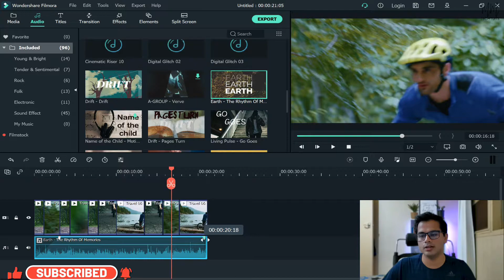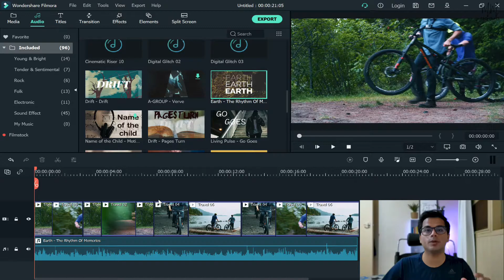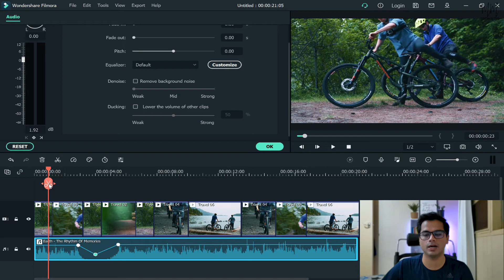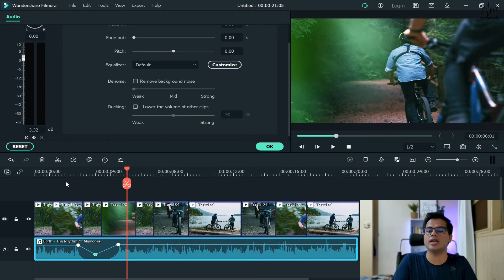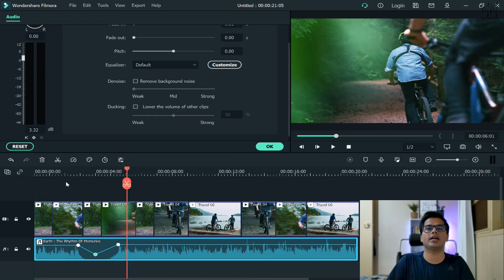How to Fade in and Fade out Audio in Filmora Easily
In this video, I have shown how to fade in and fade out audio in Filmora easily, it could be any version of Wondershare Filmora and this method will work for that. Sometimes it's important to have the background music fade in and fade out, especially at the beginning and end of the video. Watch this video until the end to understand how it's done.